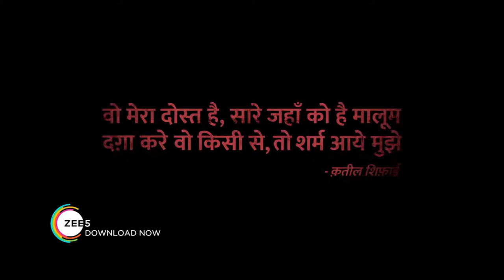Yaara | Official Trailer | A ZEE5 Original Film | Premieres 30th July on ZEE5 | Trailers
"Yaara, a ZEE5 Original, is an epic tale of a friendship that has endured many highs and lows. But can it pass the ultimate test?  Find out on 30th July only on ZEE5.